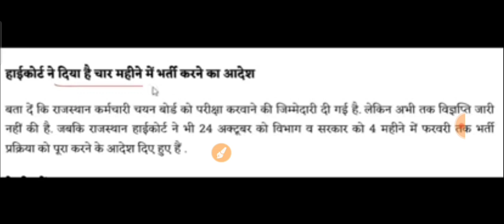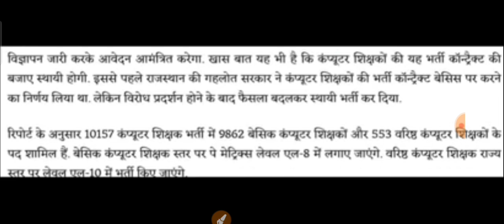BIG खुशखबरी बम्पर शिक्षक भर्ती 2022|New prt TGT PGT teacher vacancy|All subject computer science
special study with ram

FOR CTET PASS NEW PRINCIPAL, PGT TGT PET & COMPUTER TEACHERS & LIBRARIAN RECRUITMENT 2022,
Jawahar Navodaya Vidyalayas, sarkari naukari,NCERT,SCERT,BTC VS B.Ed,Govt Teacher बंपर भर्ती 2022, KVs Recruitment,Kendriya Vidyalaya is Hiring Big Update,Sarv Siksha Abhiyan Vacancy 2022,सर्व शिक्षा अभियान में आई भर्ती, सर्व शिक्षा अभियान में सीधी भर्ती 2022, सीधी भर्ती,Art Education Instructor की आई भर्ती, sarva shiksha recruitment 2022,sarva shiksha abhiyan recruitment 2022,Lecturers And Professor Vacancy 2022,
KVs Primary
Sarkari Naukri
DSSSB new update2021|DSSSB junior clerk 13/29 admit Card 2021|DSSSB admit Card junior clerk release

junior_clerk 13/20 admit_card